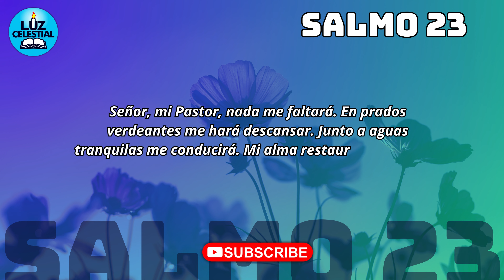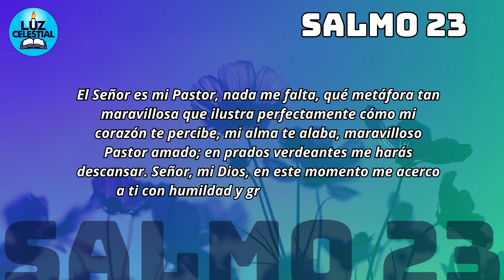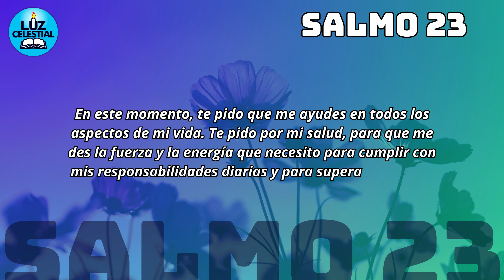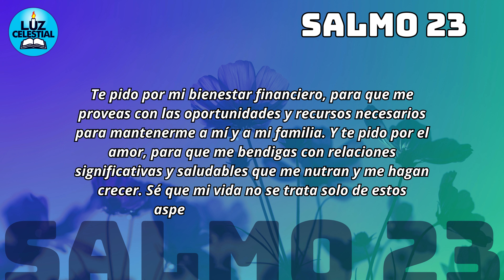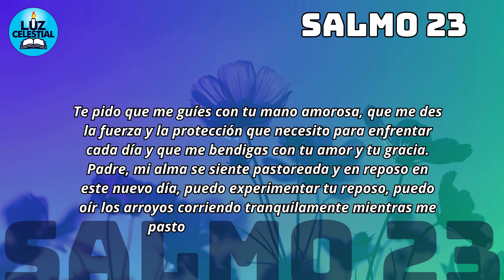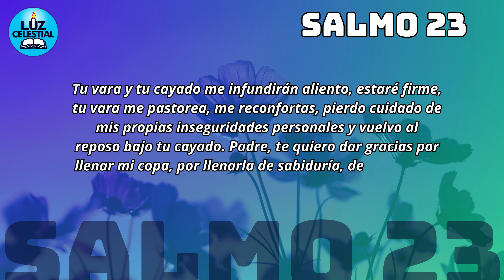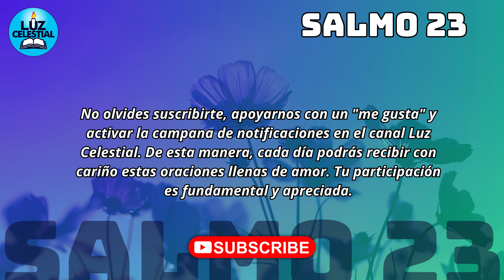SALMO 23 | El Señor es mi pastor, nada me faltará | Oración Salmo 23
Descripción: Sumérgete en un momento de paz y reflexión con esta poderosa oración inspirada en el Salmo 23. 🌿 Deja que las palabras reconfortantes te guíen a través de los valles oscuros hacia la luz y la seguridad del amor divino. 💖 En este vídeo, encontrarás una oración sincera y reconfortante, acompañada de imágenes serenas de la naturaleza que te invitarán a encontrar tranquilidad en medio de cualquier adversidad. 🌅 Permita que esta oración te llene de esperanza y confianza en el cuidado divino, recordándote que, con Dios a tu lado, nada te faltará. 🌟 ¡Únete a nosotros en este momento de conexión espiritual y renovación interior! 🕊️